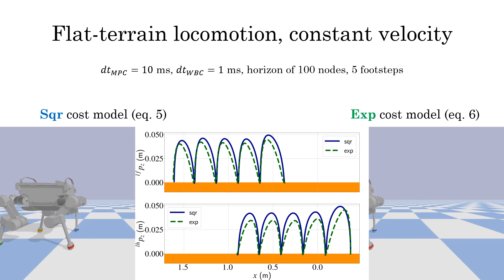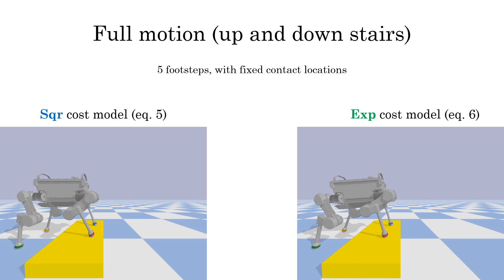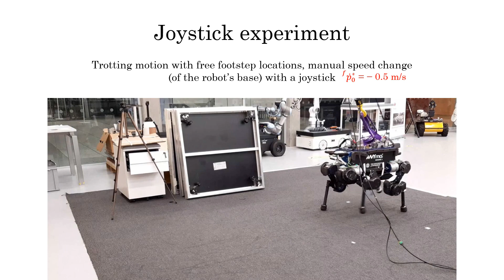Reference-free Model Predictive Control forQuadrupedal Locomotion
MPC formulation that does not require reference swing-foot trajectories, featuring a novel cost function targeting swing foot motion and considering
environmental information.